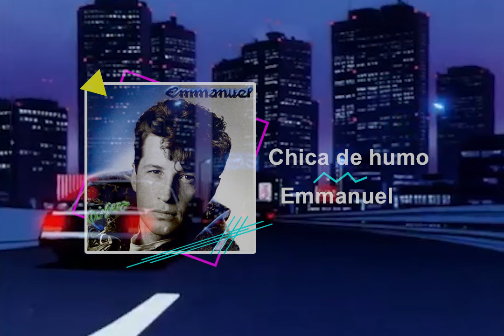Mexican City Pop シティポップ VOL 1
Lo mejor del City Pop mexicano